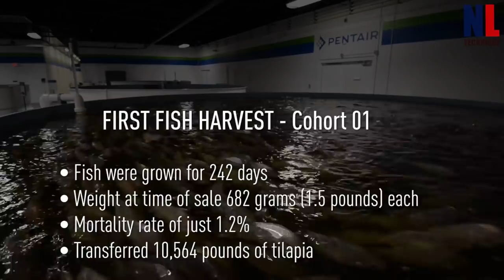Modern Fish Farm with Amazing Technology and Cool Machines for The Highest Productivity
In this video:
1. Indoor fish farm: tilapia production process with Pentair’s indoor Recirculating Aquaculture System
2. Inside the largest aquarium farm in Europe with many years of experience with the purchase, packing and exporting of tropical fish